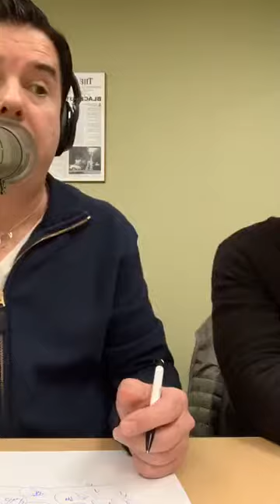Through the Static Facebook Live, Jan. 2, 2019 episode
Facebook Live recorded before and during the live show